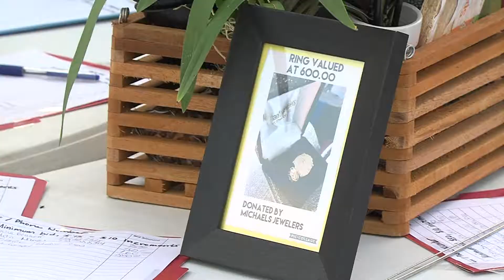"It takes a toll on the entire family"